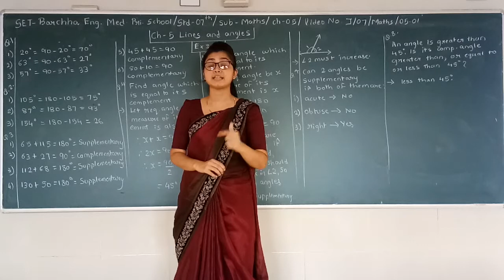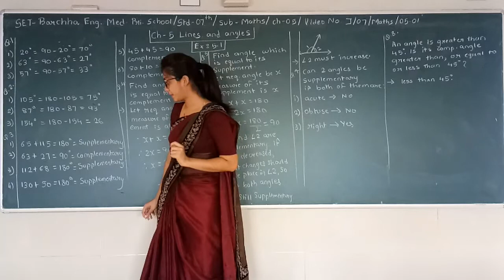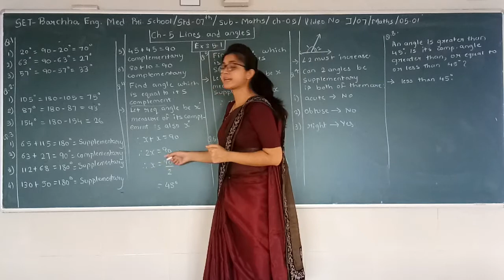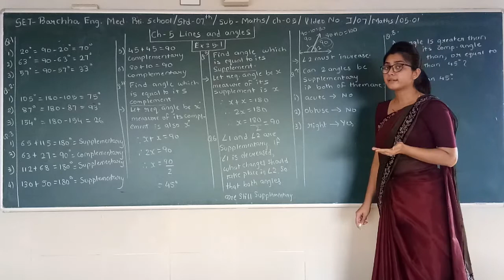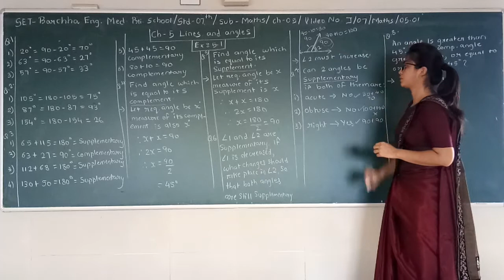SET - J/07/MATHS/05.01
SET  –  BARCHHA ENG. MED. PRI. SCHOOL  -  STD. -  07 – SUBJECT - MATHS  -  CHAPTER - 05.01